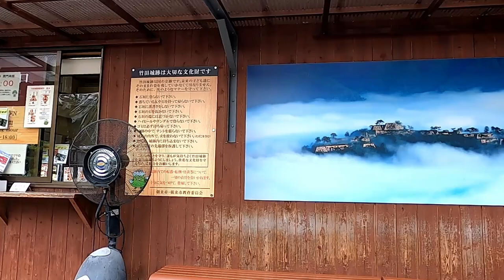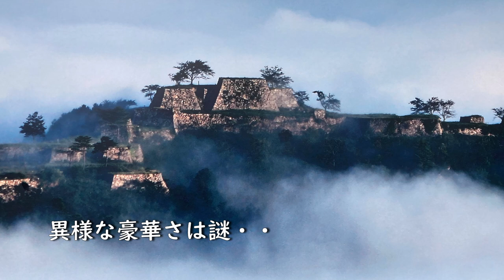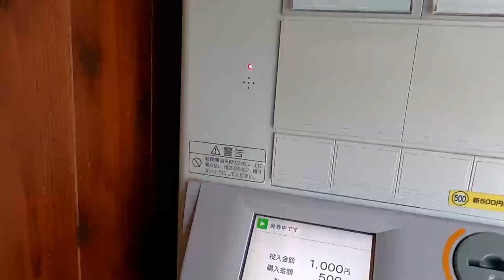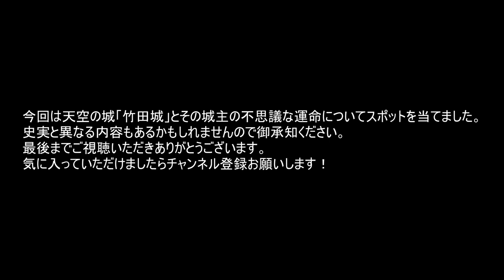【竹田城】わずか2万石の小大名の城が総石垣で築かれたのはなぜか？秀吉と家康の陰謀に巻き込まれた天空の城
「天空の城」とは、山岳部にある城郭跡の雅称（がしょう）です。雲海が発生し、まるで空に浮かんでいるように見える景観をそう呼ぶ！とのことです。「天空の城」で有名なのは他に福井県の越前大野城や岡山県の備中松山城などがありますが、なかでも竹田城は「日本のマチュピチュ」とも呼ばれ「天空の城ブーム」の火付け役となった城と言われています。

そのきっかけは2007年、アマチュア写真家吉田利栄さんが撮影した雲海に浮かぶ竹田城跡の写真が紹介されたこと。これを見て日本全国からその姿をおさめようとたくさんのカメラ好きが集結！さらにその後GoogleのテレビCMに竹田城が取り上げられ一気に人気が出ます。これによって竹田城は年間60万人以上が訪れる一大観光地となったんですね。
雲海は秋から春にかけての早朝に発生しやすいと言われており、朝晩の気温差が大きく、湿度が高く晴れた日というのが狙い目だということです。いくら雲海に浮かぶからといっても「石垣だけでここまで有名になる」というのはなかなかのことです。
ですがその理由も竹田城の石垣を実際に見てみるとよくわかります。敵の進入を難しくするための何度も折れ曲がるルートづくり。要所に櫓や門を配置するための出っ張りや引っ込み。竹田城の石垣は巧妙かつ複雑に築かれており「これを築くには相当な手間がかかっているんだな」と実感せざるを得ません。
現在見ることができる竹田城の石垣は、規模でいうと日本屈指レベルということ。もうただの石垣ではないのです。その手の込めようから生み出された美しさが、多くの人々を魅了しているということですね。しかもこの石垣は約400年前からほぼそのままの状態で残っているという貴重なものなのです。
さらにこの石垣の上にはいくつもの建物が並んでいたと考えられており、竹田城は私たちが想像するよりかなり立派な城だったということなのですね。
全国屈指の規模で築かれた石垣が雲海に浮かぶことから、多くの人を魅了するんだということが言えると思います、竹田城、すごすぎます。
しかし、よく考えてみるとこの竹田城の異様な豪華さは謎につながります。そもそも山間の山城である竹田城に、現在まで多くの人を魅了する立派すぎる石垣が築かれていた！というのは不思議なことです。
この石垣が築かれたのは1584年頃、そのときの竹田城城主は斎村 政広という人で石高は2万2,000石。いわば小さな小さな大名です。
わずか2万石のお金もない大名がこんな立派な城を築くことができたのは、ちょっと考えられないことです。以前このチャンネルで紹介しました美濃の苗木城は1万石クラスの小大名がコツコツ築き上げた城なのですが、建造物を含めて竹田城の様子とは全然違います。
どうして竹田城は小大名の城にも関わらず全国屈指の石垣が築かれる豪華な城になったのでしょうか。
それには竹田城の整備が当時の政権の後押しよって行われたことが考えられます。（一説です）そしてそこには、それを命令した天下人の考えが見え隠れするのです。おそらく竹田城はある目的のために多額の費用をかけて整備されたのでしょう。そしてその政権が交代し新しい実力者の大きな考えによって城主斎村 政広は悲劇的な最期を遂げ、この城も使われなくなるのです。
ということで今回は「天空の城」として有名な竹田城を訪問し、その豪華な石垣や廃城の謎に迫ります。